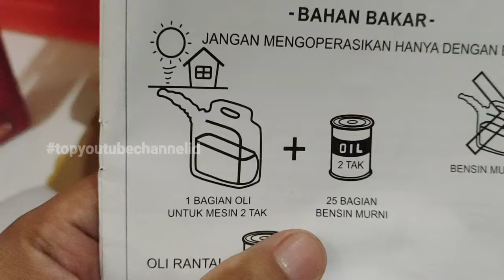Cara campur BBM dan oli untuk senso chainsaw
video ini bagaimana pencampuran yang pas agar mesin senso bisa dipergunakan dan mesin jadi awet.